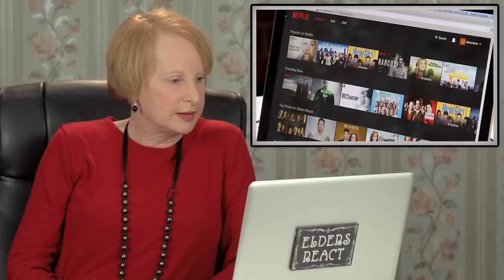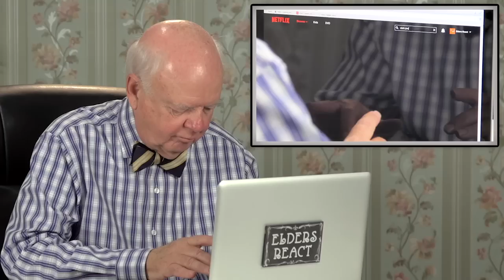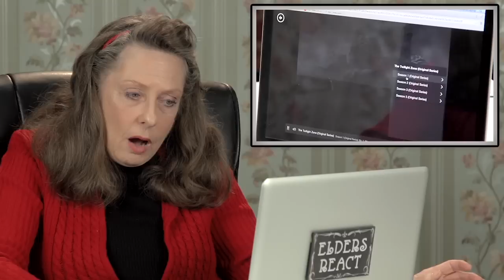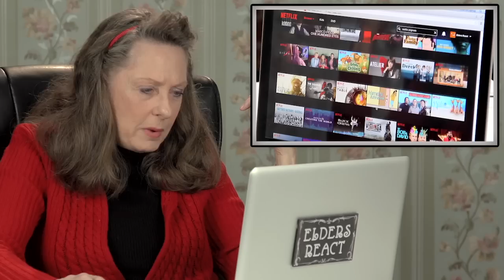ELDERS REACT TO NETFLIX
Special Thanks to Netflix!

SEND US STUFF:
This episode featured the following cast members:
Alex
Barbara
Bill
Catherine
Don
Gary
Lloyd
Mary
Rock
Vera
Assistant Editor - Karen Rivas, Andrea Winslow
ELDERS REACT #72 - ELDERS REACT TO NETFLIX